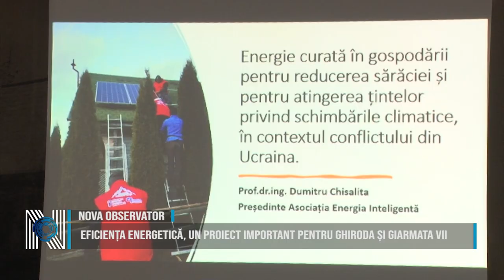EFICIENȚA ENERGETICĂ, UN PROIECT IMPORTANT PENTRU GHIRODA ȘI GIARMATA VII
Locuitorii localităților Ghiroda și Giarmata Vii au parte de două zile de seminarii în care vor afla informații prețioase despre eficiența energetică . Scopul proiectului este de a instrui si constientiza un numar de minim 120 de persoane în ceea ce privește eficiența energetică, energiile regenerabile și comportamentul cetățeanului vis a vis de reducerea dependenței de surse tradiționale de energie (petrol, gaz, cărbune)